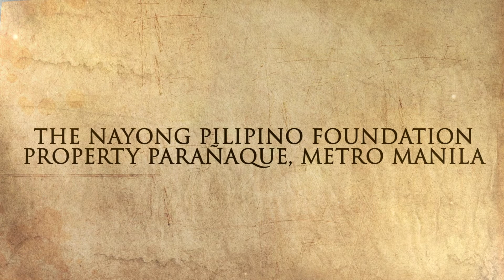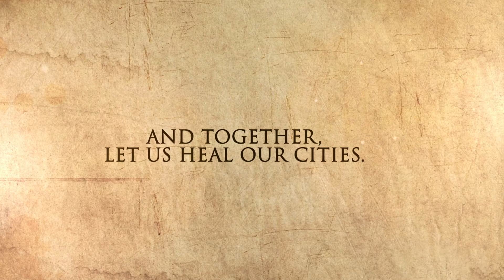Nayong Pilipino Foundation Urban Forest Park: Restore and Rewild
We want the Nayong Pilipino Foundation property in Parañaque to be our legacy, an urban forest park where people across walks of life can enjoy nature and culture. We want it to be a home for native birds, plants, and trees.

We believe that hand-in-hand, we can work together to see our vision come through. The public has been voicing out the need for more green spaces, and this is our initiative to respond to the call. We want sustainable cities. This will not only generate green jobs as we pave the way for a green economic recovery but instill a love for biodiversity and urban parks among current and future generations.